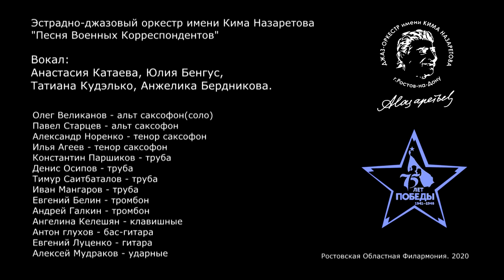Песня Военных Корреспондентов/Джаз Оркестр имени Кима Назаретова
Эстрадной-джазовый оркестр имени Кима Назаретова - "Песня военных корреспондентов".
Вокал:
Анастасия Катаева, Юлия Бенгус, Татиана Кудэлько, Анжелика Бердникова
Саксофоны:
Олег Великанов(соло на Аэрофоне),
Павел Старцев,
Александр Норенко,
Илья Агеев.
Трубы:
Константин Паршиков,
Денис Осипов,
Тимур Саитбаталов,
Иван Мангаров.
Тромбоны:
Евгений Белин,
Андрей Галкин.
Ритм- секция:
Ангелина Келешян - клавишные,
Евгений Луценко - гитара,
Антон Глухов - бас-гитара,
Алексей Мудраков - ударные.

Ростовская областная филармония. 2020
Посвящается 75-летию Победы.